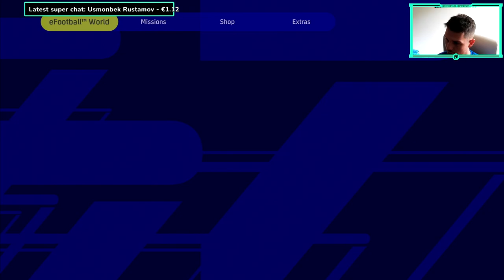eFootball 2023 | HUGE PACK OPENING - ADRIANO!!!!!